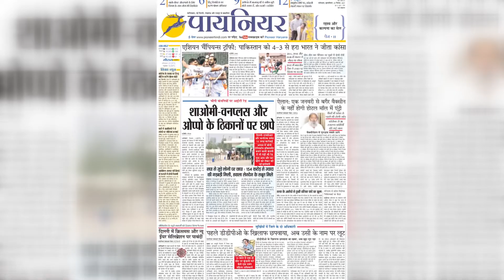Delhi: पेट्रोल-डीजल, Gas Cylinder की बढ़ी कीमत, कांग्रेस सांसदों ने संसद भवन परिसर में किया Protest